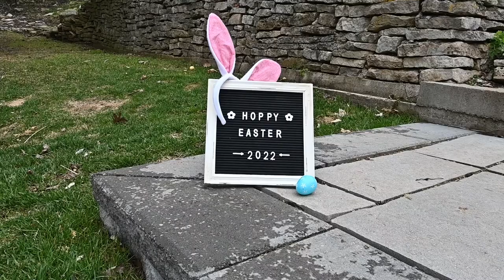FINNISH LAPPHUNDS egg hunt 2022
Easter Egg Hunt 2022 with our Finnish Lapphunds. Nova (Black and Tan) Rory (Brown and Tan) Rogue (Wolf Sable)